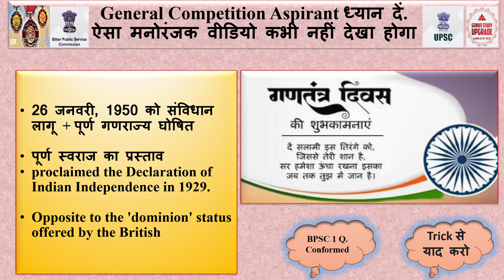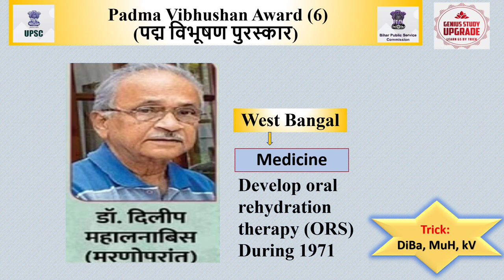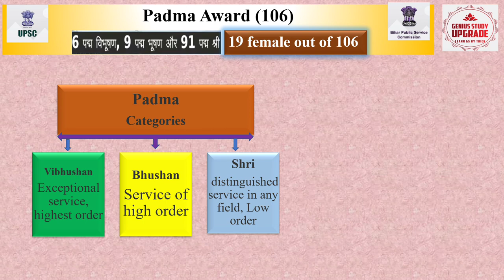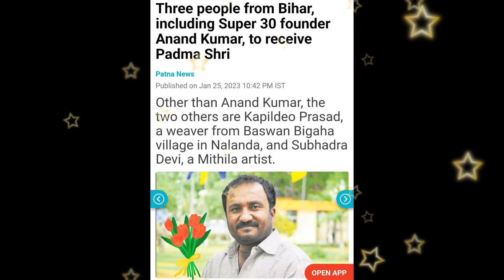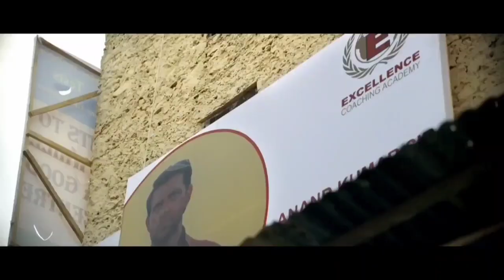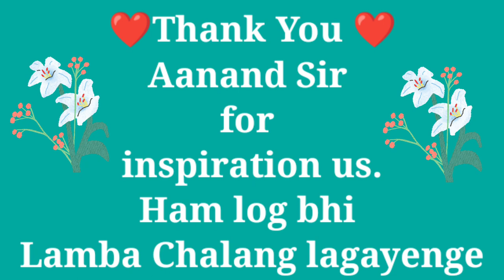Padma Award: सुनामी Trick खेलते खेलते🏏 पुरा याद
Padma Award 2023 पद्म पुरस्कार बिहार 2023
0:00:00 start
0:10 welcome
0:30 Padma Intro
1:07 Padma Vibhushan
2:03 Basic of Padma
2:28 Padma Bhushan
3:12 Padma from Bihar
3:28 Subhadra Devi
3:39 Kapil Dev
4:00 Aanand
5:15 Congratulation

6 padma Vibhusan:
Mulayam Singh Yadav (Posthumous) Public Affairs UP.
Balkrishna Doshi (Posthumous) Architecture Gujarat.
Dilip Mahalanabis (Posthumous) Medicine West Bengal.
Zakir Hussain Art Maharashtra.
S M Krishna Public Affairs Karnataka.
Srinivas Varadhan Science & Engineering USA.

9 padma bhusan:
S L Bhyrappa Literature & Education Karnataka.
Kumar Birla Trade & Industry Maharashtra.
Deepak Dhar Science Maharashtra
Vani Jairam Art Tamil Nadu
Chinna Jeeyar Spiritualism Telangana
Suman Kalyanpur Art Maharashtra
Kapil Kapoor Literature Delhi
Sudha Murty Social Work Karnataka
Kamlesh D Patel Spiritualism Telangana

91 padma shree:
Areez Khambatta (Posthumous) Trade & Industry Gujarat
Rakesh Jhunjhunwala (Posthumous) Trade & Industry Maharashtra
Narendra Chandra Debbarma (Posthumous) Public Affairs Tripura
Karma Wangchu (Posthumous) Social Work Arunachal Pradesh

Kapil Dev Prasad Art Bihar Padma award.
Subhadra Devi Art Bihar Padma award.
Anand Kumar Literature & Education Bihar Padma award.

Ratan Chandra Kar Medicine Andaman.
Sukama Acharya Spiritualism Haryana.
Jodhaiyabai Baiga Art Madhya Pradesh.
Premjit Baria Art Dadra and Nagar Haveli.
Usha Barle Art Chhattisgarh Padma award.
Munishwar Chanddawar Medicine MP.
Hemant Chauhan Art Gujarat.
Bhanubhai Chitara Art Gujarat
Hemoprova Chutia Art Assam.
Khadar Valli Dudekula Science Karnataka.
Hem Chandra Goswami Art Assam.
Pritikana Goswami Art West Bengal.
Radha Charan Gupta Literature  up.
Modadugu Vijay Gupta Science Telangana.
Ahmed Hussain & Shri Mohd Hussain Art Rajasthan.
Dilshad Hussain Art up.
Bhiku Ramji Idate Social Work Maharashtra.
C I Issac Education Kerala.
Rattan Singh Jaggi Education Punjab.
Bikram Bahadur Jamatia Social Work Tripura.
Ramkuiwangbe Jene Social Work Assam.
Mahipat Kavi Art Gujarat.
M Keeravaani Art Andhra Pradesh.
Parshuram Komaji Khune Art Maharashtra.
Ganesh Nagappa Krishnarajanagara Science Andhra Pradesh.
Maguni Charan Kuanr Art Odisha.
Arvind Kumar Science up.
Domar Singh Kunvar Art Chhattisgarh.
Risingbor Kurkalang Art Meghalaya.
Hirabai Lobi Social Work Gujarat.
Moolchand Lodha Social Work Rajasthan.
Rani Machaiah Art Karnataka.
Ajay Kumar Mandavi Art Chhattisgarh.
Prabhakar Bhanudas Mande Literature Maharashtra.
Gajanan Jagannath Mane Social Work Maharashtra.
Antaryami Mishra Literature & Education Odisha.
Nadoja Pindipapanahalli Munivenkatappa Art Karnataka.
Mahendra Pal Science Gujarat.
Uma Shankar Pandey Social Work up.
Ramesh Parmar & Ms. Shanti Parmar Art Madhya Pradesh.
Nalini Parthasarathi Medicine Puducherry.
Hanumantha Rao Pasupuleti Medicine Telangana.
Ramesh Patange Literature Maharashtra.
Krishna Patel Art Odisha.
Kalyanasundaram Pillai Art Tamil Nadu.
V P Appukuttan Poduval Social Work Kerala.
S R D Prasad Sports Kerala.
Shah Rasheed Ahmed Quadri Art Karnataka.
C V Raju Art Andhra Pradesh.
Bakshi Ram Science  Haryana.
Cheruvayal K Raman Agriculture Kerala.
Sujatha Ramdorai Science Canada.
Abbareddy Nageswara Rao Science & Engineering Andhra Pradesh.
Pareshbhai Rathwa Art Gujarat.
B Ramakrishna Reddy Literature & Education Telangana.
Mangala Kanti Roy Art West Bengal.
K C Runremsangi Art Mizoram.
Vadivel Gopal & Shri Masi Sadaiyan Social Work Tamil Nadu.
Manoranjan Sahu Medicine Uttar Pradesh.
Patayat Sahu Agriculture Odisha.
Ritwik Sanyal Art up.
Kota Satchidananda Sastry Art Andhra Pradesh.
Sankurathri Chandra Sekhar Social Work Andhra Pradesh.
K Shanathoiba Sharma Sports Manipur.
Nekram Sharma Agriculture Himachal Pradesh.
Gurcharan Singh Sports Delh.
Laxman Singh Social Work Rajasthan.
Mohan Singh Education Jammu & Kashmi.
Thounaojam Chaoba Singh Public Affairs Manipur.
Prakash Chandra Sood Education Andhra Pradesh.
Neihunuo Sorhie Art Nagaland.
Janum Singh Soy Literature & Education Jharkhand.
Kushok Thiksey Nawang Chamba Stanzin Spiritualism Ladakh.
S Subbaraman Archaeology Karnataka
Moa Subong Art Nagaland.
Palam Kalyana Sundaram Social Work Tamil Nadu.
Raveena Ravi Tandon Art Maharashtra.
Vishwanath Prasad Tiwari Education up.
Dhaniram Toto Education West Bengal.
Tula Ram Upreti Agriculture Sikkim.
Gopalsamy Veluchamy Medicine Tamil Nadu.
Ishwar Chander Verma Medicine Delhi.
Coomi Nariman Wadia Art Maharashtra.
Ghulam Muhammad Zaz Art Jammu & Kashmir.